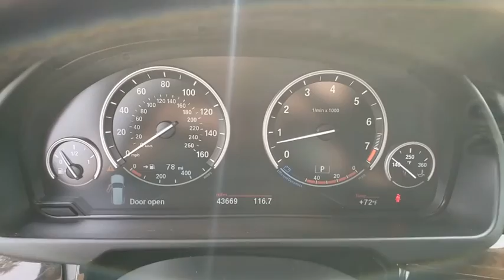2017 BMW X5 Henderson, Las Vegas, Bullhead City, Lake Havasu, Laughlin, NV R31282A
Black Sapphire Metallic Used 2017 BMW X5 available in Henderson, Nevada at Towbin Dodge. Servicing the Las Vegas, Bullhead City, Lake Havasu, Laughlin, NV area.
2017 BMW X5 SDRIVE35I SPORTS ACTIVITY VEHICLE - Stock#: R31282A - VIN#: 5UXKR2C50H0U20014

Towbin Dodge
275 Auto Mall Dr

Towbin Dodge, located in the Valley Auto Mall in Henderson, is pleased to offer this Black Sapphire Metallic 2017 BMW X5 sDrive35i for purchase, this vehicle is well equipped with many features including. Certified By Carfax - No Accidents, Black w/Dakota Leather Upholstery, Navigation System. RWD 8-Speed Automatic 3.0L I6 DOHC 24V TwinPower Turbo Clean CARFAX.brbrRecent Arrival!brbrbrThanks for checking out this great vehicle. When looking to buy pre-owned, why not buy from the #1 Dodge dealer in Nevada? Give us a call or come by today to see our huge inventory selection and let our great team assist you in locating your next vehicle!
Side Impact Beams,Dual Stage Driver And Passenger Seat-Mounted Side Airbags,Front And Rear Parking Sensors,Tire Specific Low Tire Pressure Warning,Dual Stage Driver And Passenger Front Airbags,Curtain 1st And 2nd Row Airbags,Airbag Occupancy Sensor,Rear Child Safety Locks,Outboard Front Lap And Shoulder Safety Belts -inc: Rear Center 3 Point and Pretensioners,Driver Seat,Passenger Seat,40-20-40 Folding Split-Bench Front Facing Fold Forward Seatback Rear Seat,Power Tilt/Telescoping Steering Column,Front Cupholder,Rear Cupholder,Front Cigar Lighter(s),Ashtray,Interior Lock Disable,Valet Function,Power Fuel Flap Locking Type,Remote Releases -Inc: Power Cargo Access,Garage Door Transmitter,HVAC -inc: Underseat Ducts, Residual Heat Recirculation and Console Ducts,Illuminated Locking Glove Box,Driver Foot Rest,Interior Trim -inc: Chrome/Metal-Look Interior Accents,Full Cloth Headliner,Leatherette Door Trim Insert,Leather/Chrome Gear Shifter Material,Day-Night Auto-Dimming Rearview Mirror,Driver And Passenger Visor Vanity Mirrors w/Driver And Passenger Illumination,Full Floor Console w/Covered Storage, Mini Overhead Console and 4 12V DC Power Outlets,Front And Rear Map Lights,Fade-To-Off Interior Lighting,Full Carpet Floor Covering -inc: Carpet Front And Rear Floor Mats,Carpet Floor Trim,Trunk/Hatch Auto-Latch,Cargo Area Concealed Storage,Roll-Up Cargo Cover,Cargo Space Lights,Tracker System,Memory Settings -inc: Head Restraints,Navigation System,Driver / Passenger And Rear Door Bins,Delayed Accessory Power,Systems Monitor,Outside Temp Gauge,Analog Display,Power Anti-Whiplash w/Tilt Front Head Restraints and Manual Adjustable Rear Head Restraints,Front Center Armrest and Rear Center Armrest,2 Seatback Storage Pockets,Perimeter Alarm,Engine Immobilizer,4 12V DC Power Outlets,Air FiltrationWindow Grid Diversity Antenna,Hi-Fi Sound System,1 LCD Monitor In The Front,Real-Time Traffic Display,Wheels w/Machined w/Painted Accents Accents,Clearcoat Paint,Express Open/Close Sliding